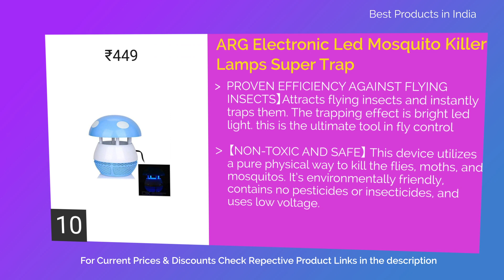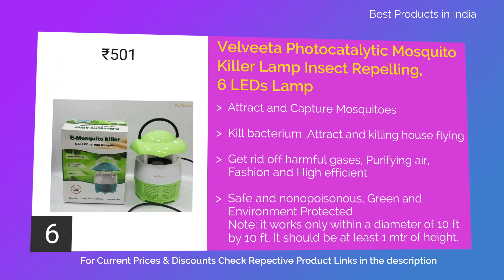10 Best Mosquito Traps in India with Price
List of top 10 mosquito traps in india with price

10. ARG Electronic Led Mosquito Killer Lamps Super Trap Mosquito Killer Machine For Home An Insect Killer

9. Climberty Electronic Bug Zapper Mosquito Trap Fly Insect Killer UV Light Lamp

8. Climberty Indoor USB Power LED Mosquito Repellent Night Lamp

7. SMILEDRIVE Photo Catalyst Mosquito Fly Killer Trap Electronic Trapper Zapper for Indoor & Outdoor

6. Velveeta Photocatalytic Mosquito Killer Lamp Insect Repelling, 6 LEDs Lamp

5. Clomana Electronic Mosquito and Insect Killer Night Lamp Trap Machine for Home

4. IMT 100 Mechelec UV LED Mosquito and Insect Trap

3. OBLIQ E-Series 2 in 1 Mosquito Trap Killer & Bed Lamp 360 Cathode Tube Auto On/Off Light Sensor

2. OBLIQ C-Series Mosquito Trap Killer Kids Safe USB Powered for Indoor & Outdoors

1. OBLIQ L-Series Mosquito Trap Killer Kids Safe USB Powered UV Light for Indoor & Outdoors